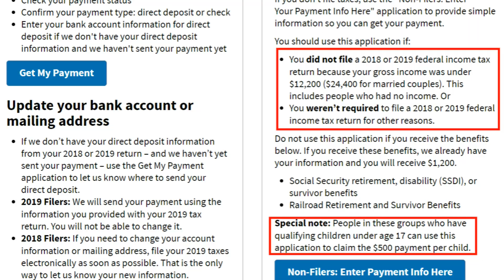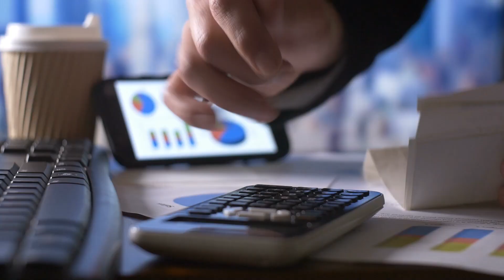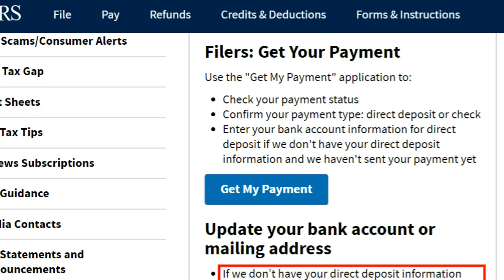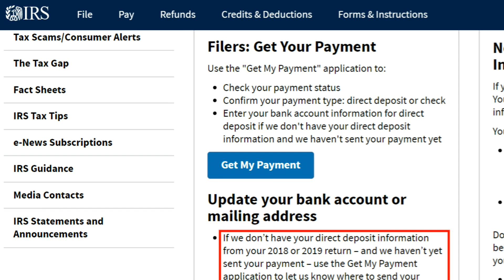Update: 6 Reasons You Haven't Received Your Check Yet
With many people not receiving their IRS stimulus paycheck, there are 6 reasons why this is so. watch the entire video so you know how to correct these issues if you haven't received your stimulus check yet.